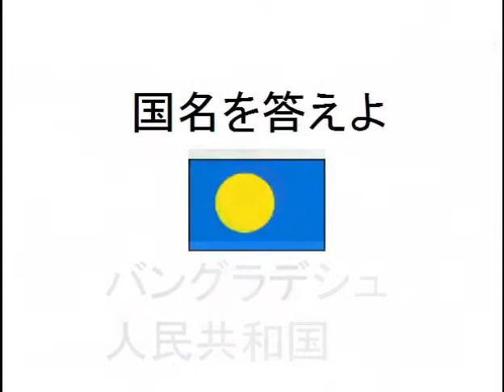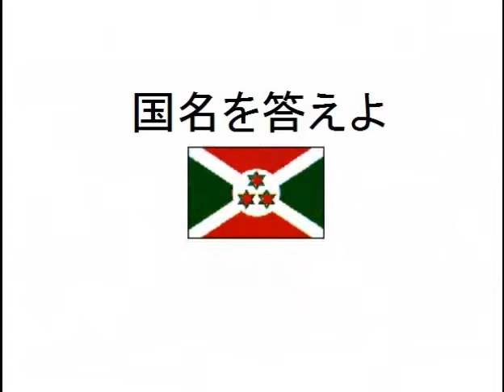【世界の国旗クイズ難問】国旗の国名を答えよう！！⑰(１０問)始めは簡単①⇒②⇒・・になるにつれて難しくなるよ問題テスト学習旅行用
国旗クイズです。国名を答えてね＾＾

国旗クイズ+国名漢字クイズ+世界遺産クイズ動画リスト